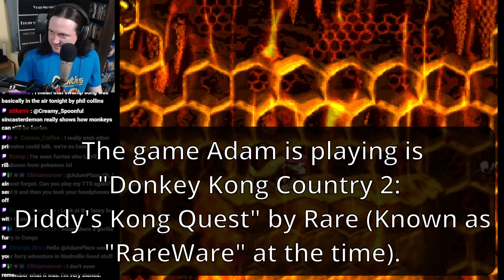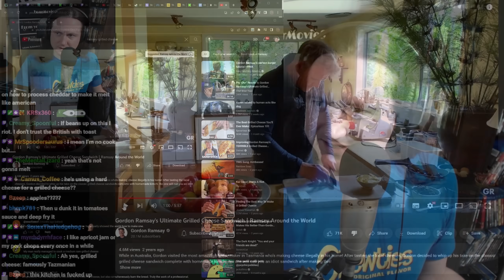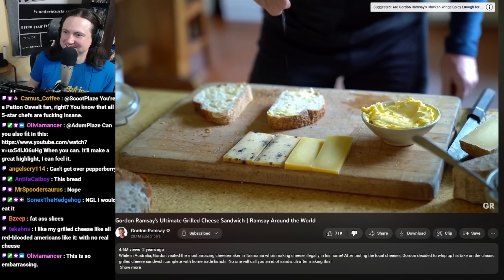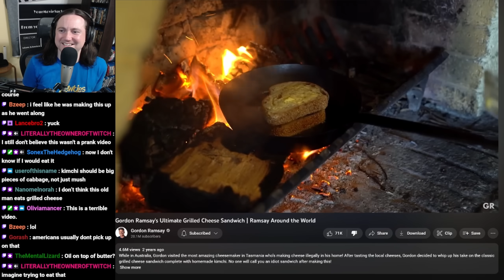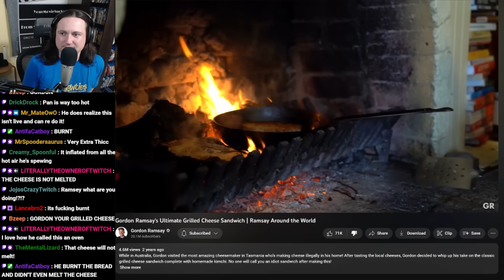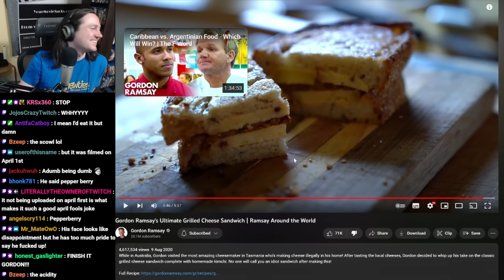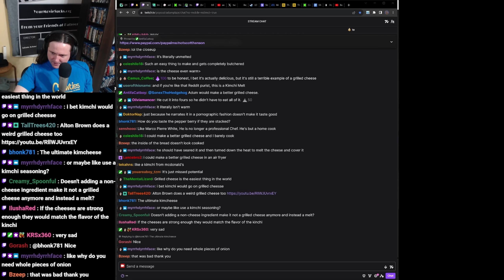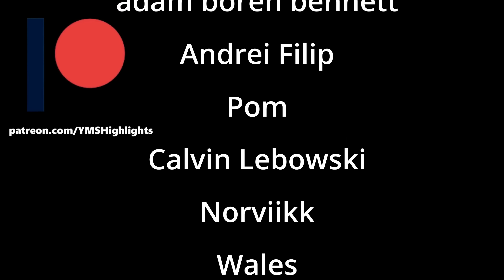YMS Reacts to Gordon Ramsay's Terrible Grilled Cheese